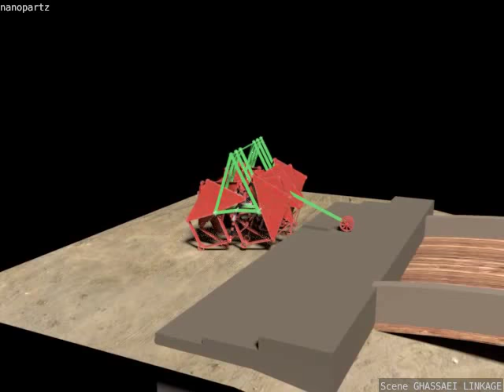ghassaei walking linkage update .. jazzed up in Blender 3d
This is jazzed up version of earlier upload of Ghassaei linkage. Much nicer to look at, and I like the colors now.  ... added what I call a canopy, and gave it a style seen with other linkages. Also some little stair tests.

This is a rigid body structure in Blender 3d. No armatures or keyframing, I just let it go and see what happens.
I would like to clean up the basic linkage as my measurements were based on a little gif. So it is not accurate as it could be.

The model is not complete .. I have those flange things only one-sided, and pins, washers or whatever, not fully added.

Oh the texture used on the robot is from Blendswap .. it's called scratched paint, which I am fond of as it doesn't take forever to render. And the texture for the ground is probably from some offering at deviantart ...